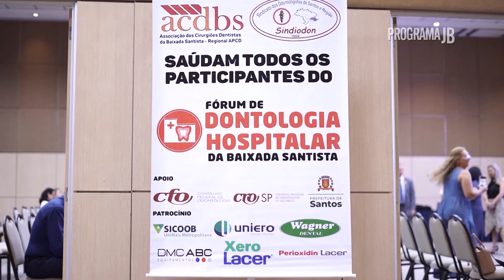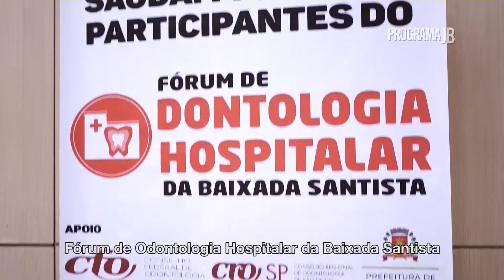1º Fórum de Odontologia Hospitalar da Baixada Santista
CROSP é apoiador do 1º Fórum de Odontologia Hospitalar da Baixada Santista

Com objetivo de discutir temas importantes e trocar informações essenciais sobre a mais nova Especialidade Odontológica, a Odontologia Hospitalar, na sexta-feira (24), a Associação dos Cirurgiões Dentistas da Baixada Santista (ACDBS) e o Sindicato dos Odontologistas de Santos e Região (SINDIODON), com o apoio do Conselho Federal de Odontologia (CFO), do Conselho Regional de Odontologia de São Paulo (CROSP) e da Prefeitura do Município de Santos, promoveram o 1º Fórum de Odontologia Hospitalar da Baixada Santista.